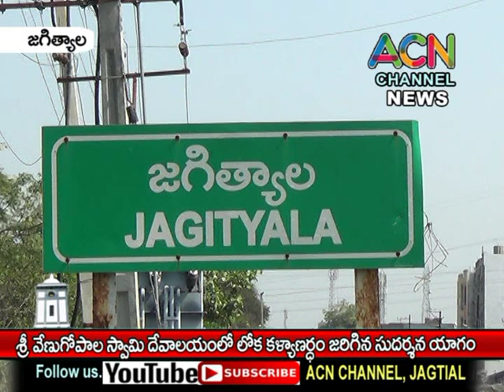జగిత్యాల శ్రీ వేణుగోపాలస్వామి దేవాలయంలో లోక కళ్యాణర్థం జరిగిన సుదర్శన యాగం